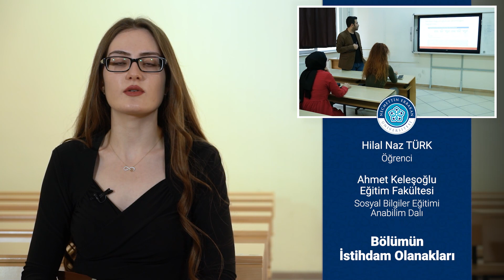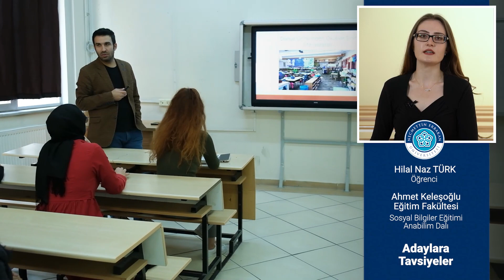Sosyal Bilgiler Eğitimi Bölümü - Hilal Naz Türk